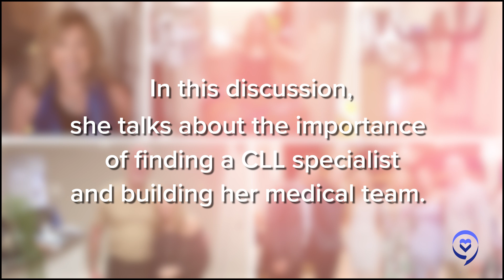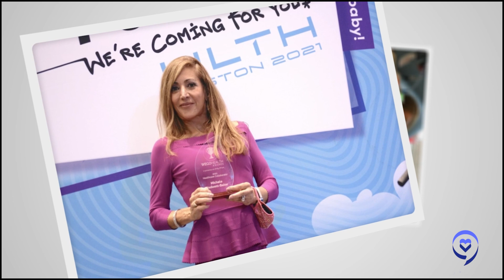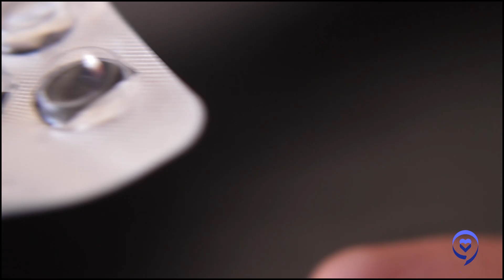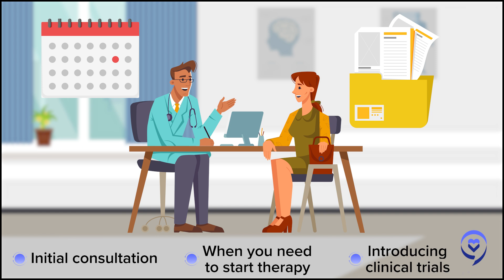How I Found a Cancer Specialist & Built MY Medical Team! (Lisa's Leukemia Story) | The Patient Story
Lisa P. was diagnosed with chronic lymphocytic leukemia 11 years ago during a routine physical exam. When she was first diagnosed, she was only seeing a local hematologist-oncologist. But after joining a support group, she learned the importance of working with a specialist for her rare cancer.

In this CLL Conversation, Dr. Nicole Lamanna from Columbia University Medical Center, Dr. Spencer Bachow from Boca Raton Regional Hospital and CLL advocates, Michele Nadeem-Baker and Jeff Folloder discuss the importance of building a strong medical team and how to collaborate effectively with multiple doctors!

They discuss key times to consult with a specialist, like at diagnosis or before treatment, how managing different healthcare systems and opinions can be challenging and how strong communication between doctors and trusting your instincts is critical.

* Thank you to Beigene & AbbVie for its support of our patient education program!

Contents of video:
00:00 : Introduction
04:15 : Working with A Medical Team
10:31 : How to find the Right CLL specialist
13:15 : Working with Different Healthcare Teams
16:10 : Coordinating Distance between a Local Oncologist and a Specialist
18:19 : Dealing with Different Opinions between Doctors
21:40 : Living a Great Life with A Cancer Diagnosis